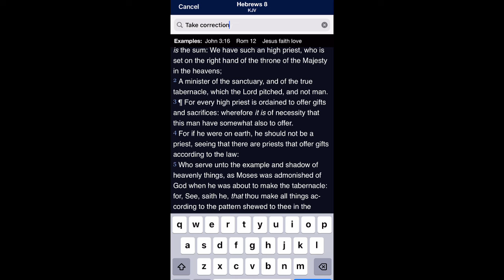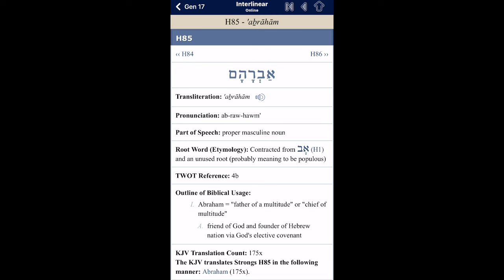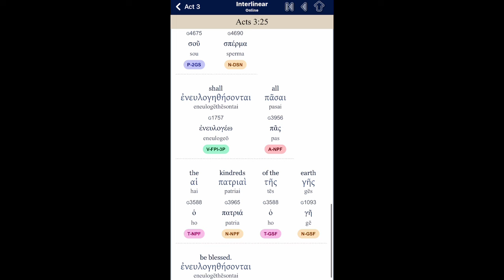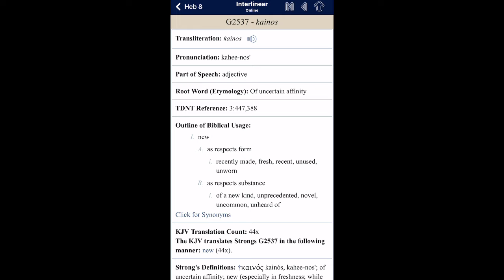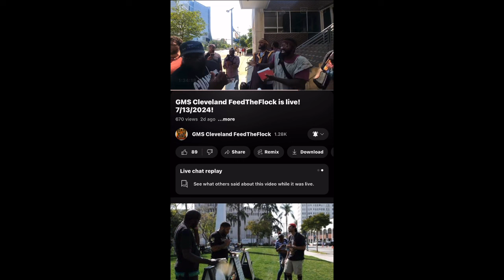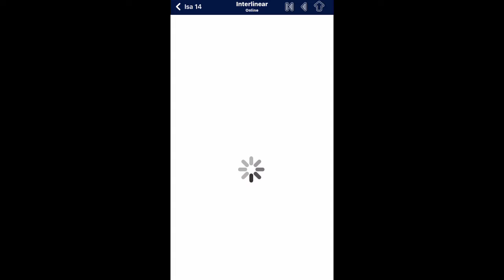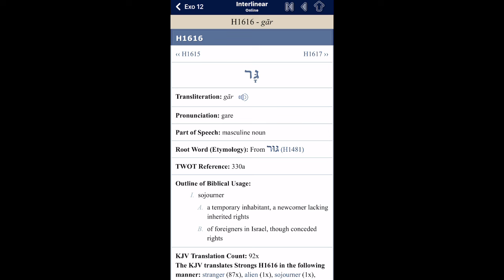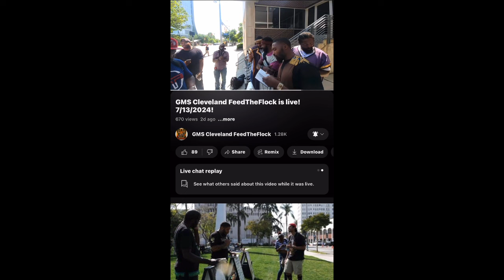Christian Apologists Err’s not knowing the Scriptures..